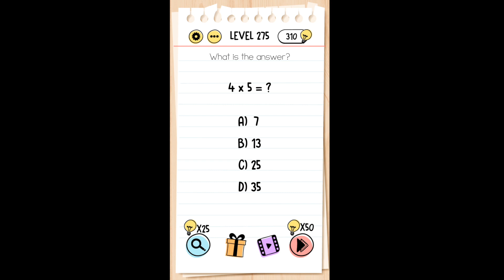Brain Test Tricky Puzzles Level 271-275 Walkthrough Solution (With explanation)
Brain Test Tricky Puzzles Level 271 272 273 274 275 Walkthrough Solution (With explanation)

Brain Test 271 Brain Test 272 Brain Test 273 Brain Test 274 Brain Test 275